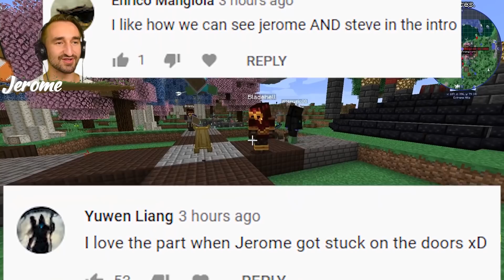Creating WIRELESS Redstone TNT Traps In Troll Pack | JeromeASF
Today we are Creating WIRELESS Redstone TNT Traps In Troll Pack | JeromeASF

MY CHANNELS
FOLLOW ME ✅
Friends
 @Captain Blast'Em!